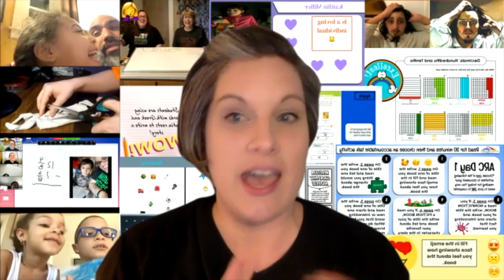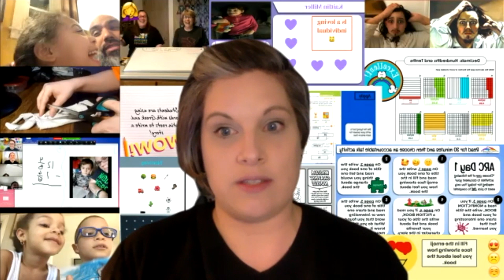Zoom Interview with Jessica Garrigan